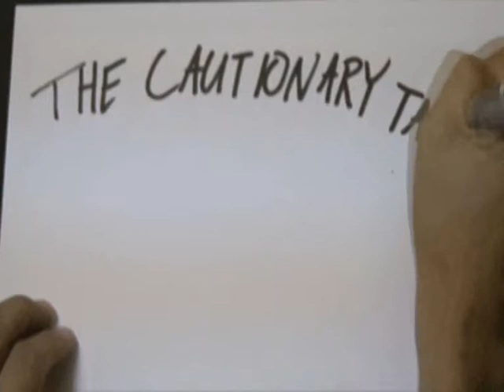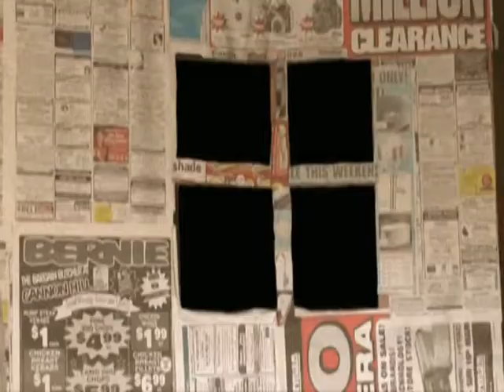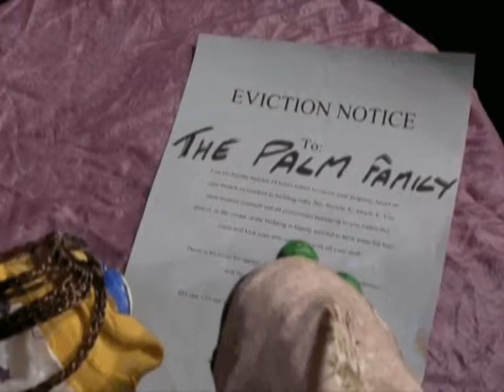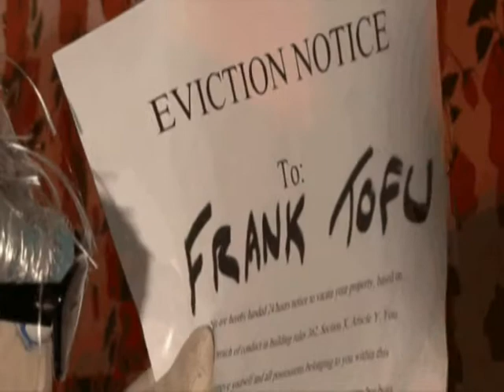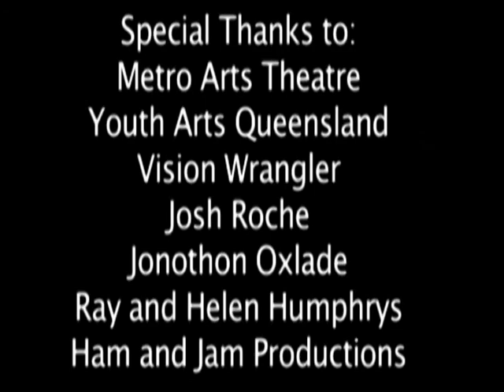Cautionary Tale of Pug Fugley - Pilot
For mature viewers only! An excerpt from "The Cautionary Tale of Pug Fugley", a pilot for an online TV program made by Nonsense and Mayhem Productions. Developed as part of the Youth Arts Queensland YAMP program in 2008. Based on characters by Mitchy Mayhem, in his Garage Puppetry style. Written and Directed by Jason Nash. Principle puppetry and music by Mitchy Mayhem.